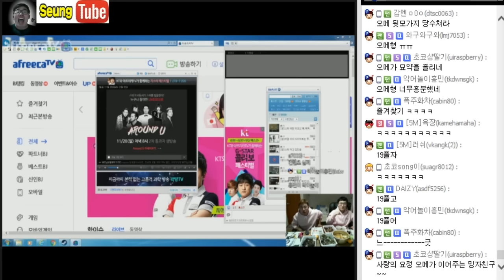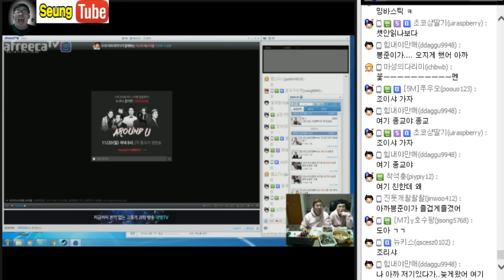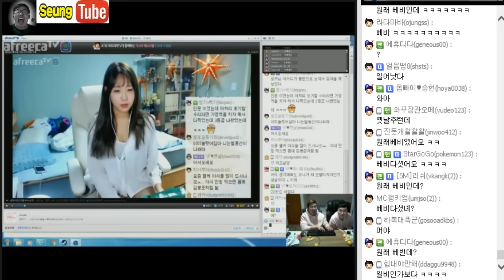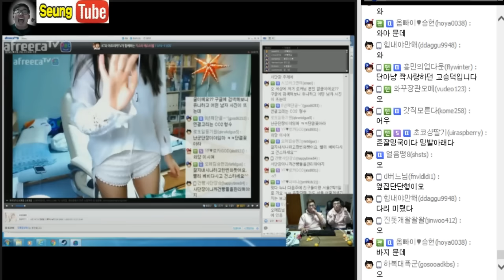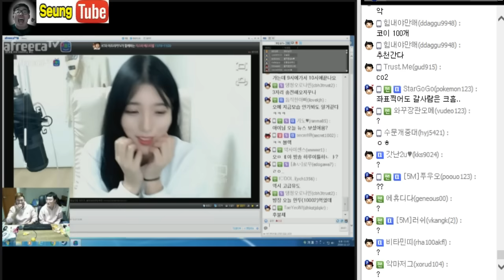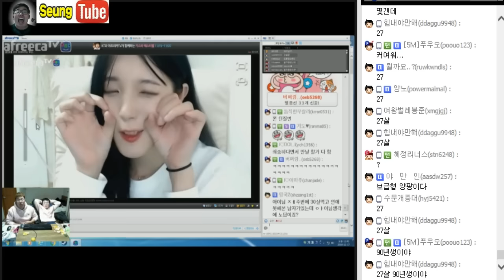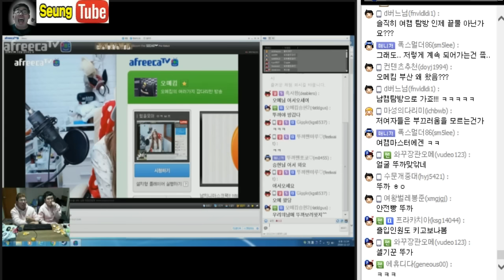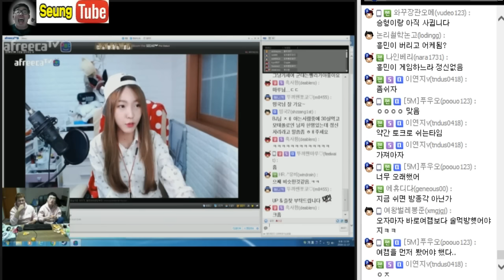[11월17일] 단단듀오합방 - 오메킴의 여캠탐방 강의